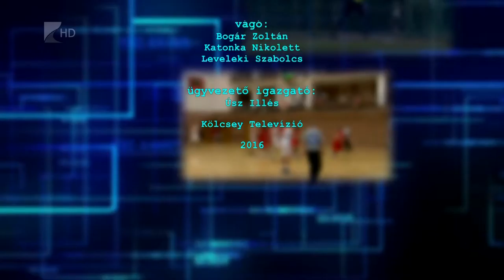Sportszelet 2016.05.27. - Kölcsey Tv